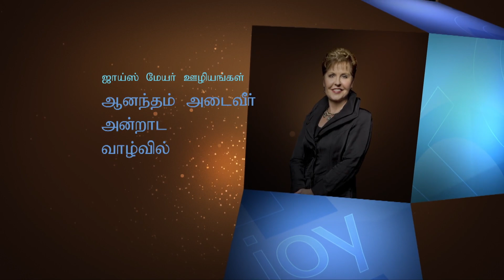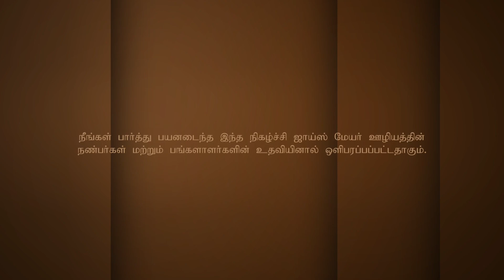கடைசி நாட்கள் - The Last Days Part 2 - Joyce Meyer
The Last Days Tamil
கடைசி நாட்கள்